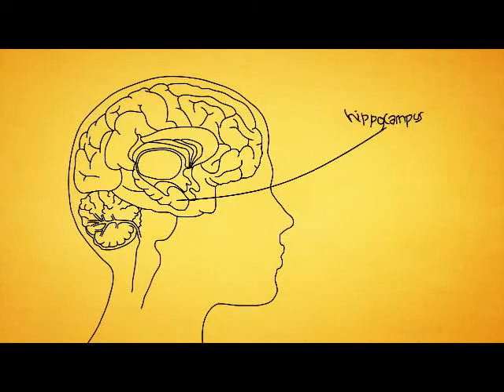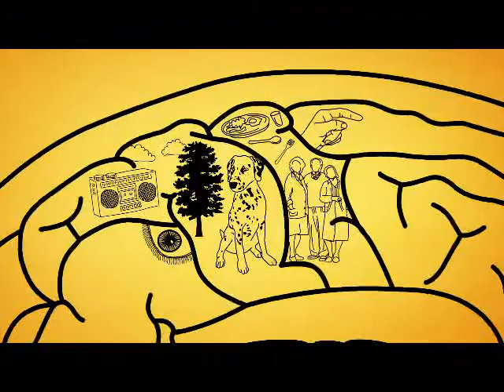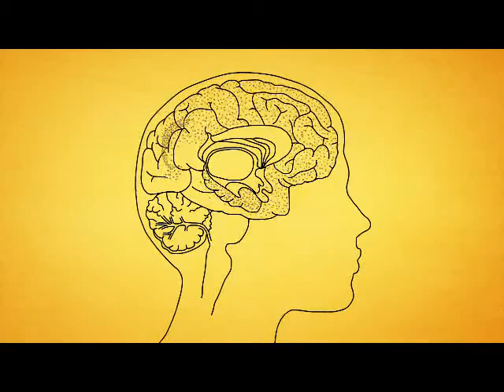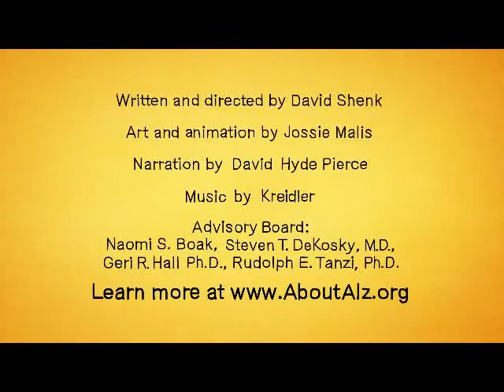What is Alzheimer's Disease